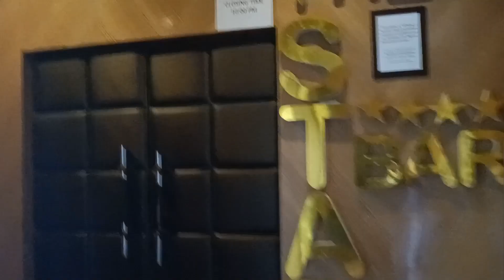Hotel Gouranga belly|| Kokrajhar|| Best Hotel 🏨 full video||so amazing 😍